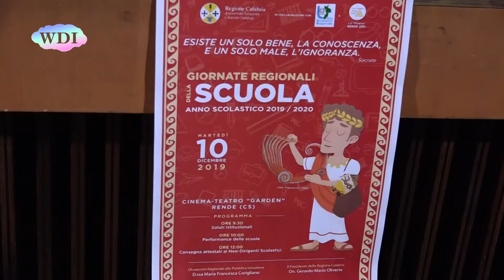Cosenza: Regione Calabria, “Le giornate regionali della scuola”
Il cinema teatro “Garden” di Rende ha ospitato la manifestazione finale de “Le giornate regionali della scuola”, organizzate dalla Regione Calabria in collaborazione con l'Ufficio scolastico regionale e il liceo scientifico “Pitagora” di Rende. Nel corso della cerimonia conclusiva è stato anche presentato un docu-film che racconta, attraverso le voci di alcuni scrittori, l'identità autentica della Calabria e della sua gente.